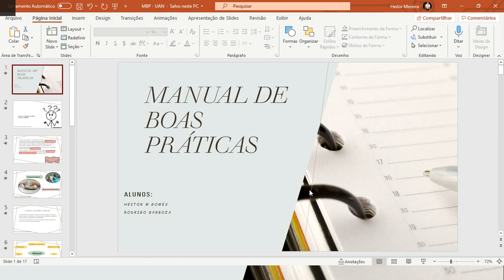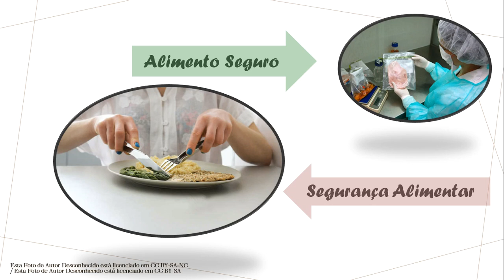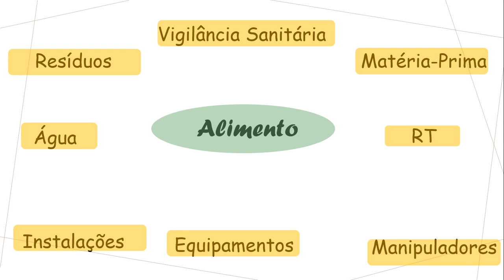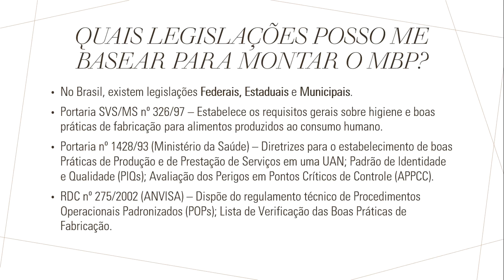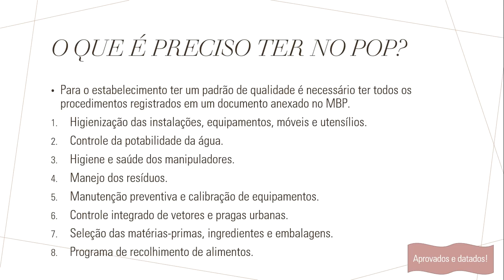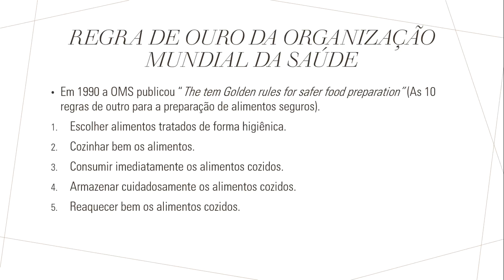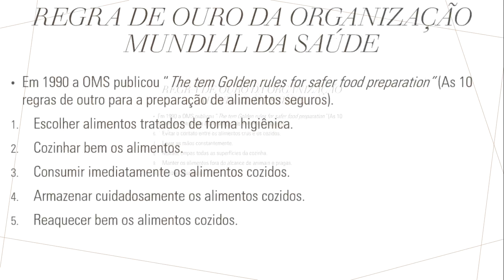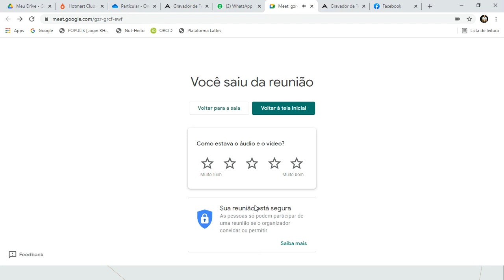Apresentação do Manual de Boas Práticas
Este material serve para ajudar aos espectadores ter uma noção de como montar o manual de boas praticas de manipulação de alimentos.